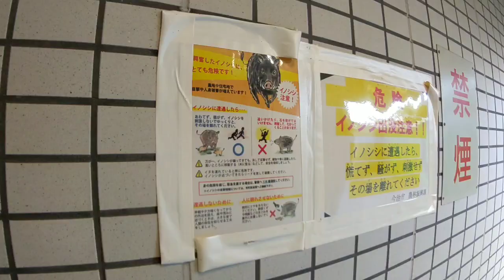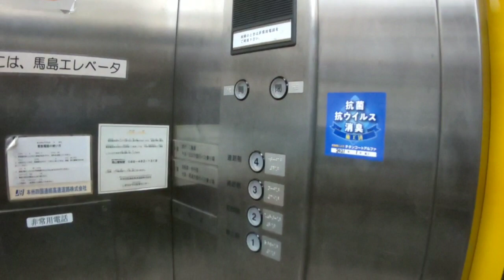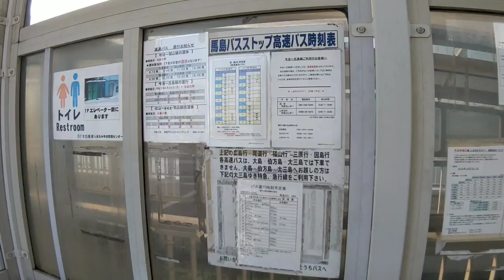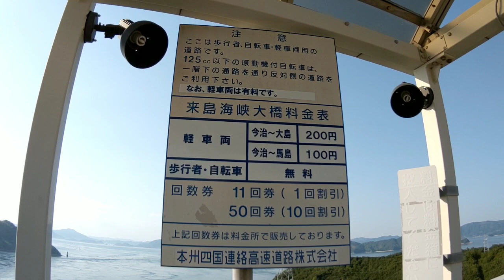【日立製】しまなみ海道馬島のエレベーター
愛媛県今治市にある馬島のエレベーターです。3階に通路があり、そこを抜けると歩行者、自転車専用道とバス停になっており、来島海峡大橋や瀬戸内海を見渡すことができます。4階は原付、小型二輪専用道になっています。皆さんも是非行ってみて下さい。